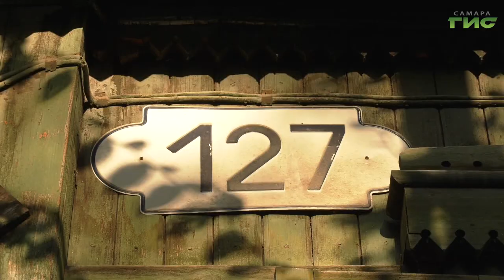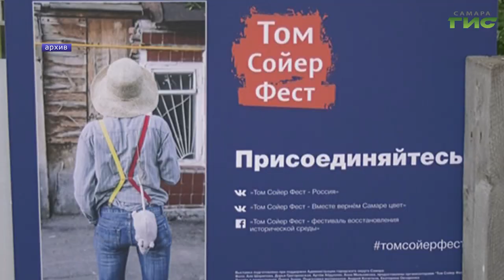Перейти от слов к делу! В Самаре в шестой раз стартовал "Том Сойер Фест"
В Самаре открылся очередной сезон "Том Сойер Феста". Этот фестиваль уже шестой год подряд объединяет неравнодушных граждан, которые реставрируют старые дома и восстанавливают историческую среду своего города. Популярная акция зародилась именно в Самаре, но сегодня объединяет уже более 50 населенных пунктов. Глава города Елена Лапушкина побывала на открытии  популярного фестиваля и пообщалась с волонтерами.